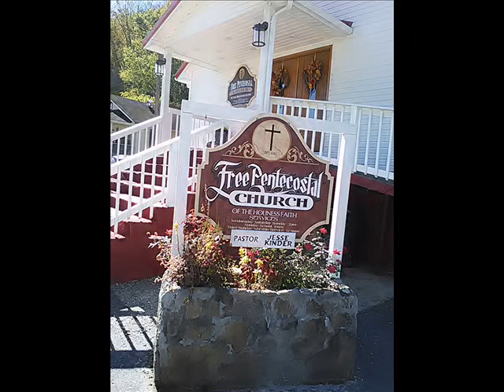Sacrament and foot washing at Saturday night at Ages Holiness Church 2-20-21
sone of the singing from Saturday night